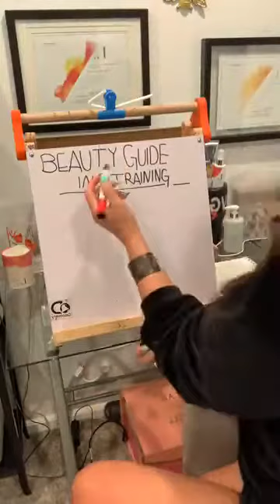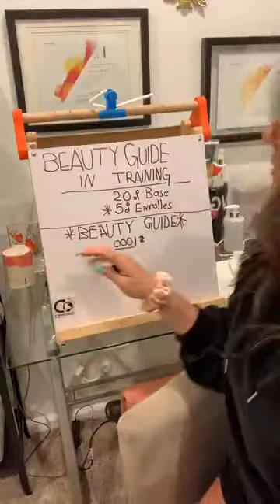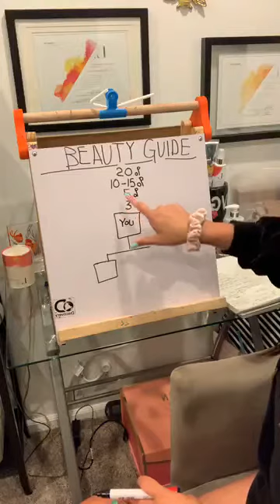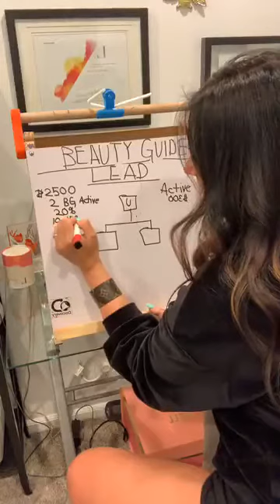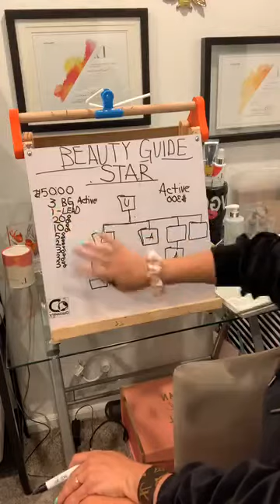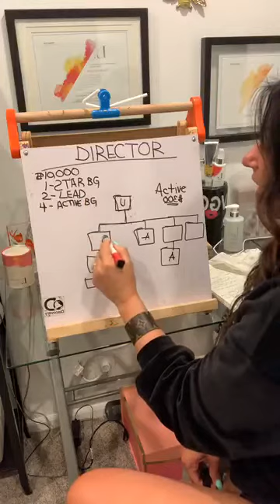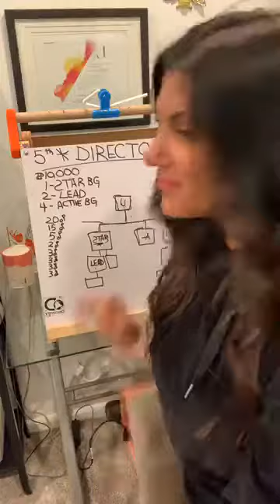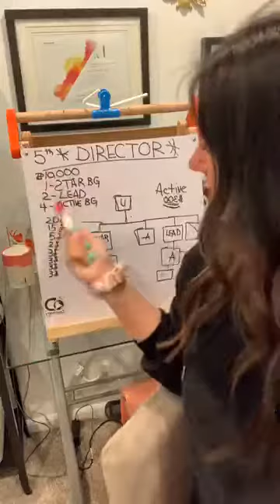Limelife by Alcone Commission Structure for Dummies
Welcome!! Here is Limelife by Alcone's ranks and commission plan.  Lets talk if you are thinking of joining!  I have been a Beauty Guide for 2 years now, and have been loving every minute!  I do this full time! and I can lead you to success!